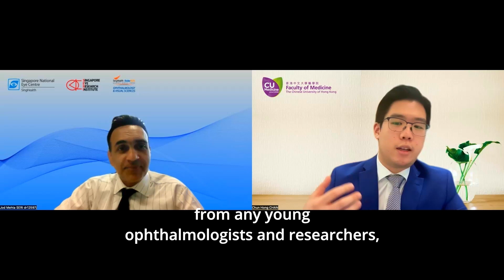[FINAL EPISODE]❤️The Passion and The Mindset 🧠| Prof Jodhbir S Mehta| SNEC x MEDI.CUE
In this episode, Prof Jod shares advice to aspiring ophthalmologist, in preparing one’s journey in this specialty.

Who is Professor Jodhbir S Mehta?

Professor Mehta is the Head and Senior Consultant of the Corneal and External Eye Disease Department at SNEC, and the Executive Director of SERI. He is also a full tenured Professor at Duke-NUS Medical School.

Professor Mehta is key in the translational clinical research program on innovations in tissue engineering of selective corneal cell layers for corneal transplantation.

Singapore National Eye Centre
Singapore General Hospital
Duke NUS Medical School

I'm King, a medical graduate from The Chinese University of Hong Kong. I make videos about admission interviews and my medical journey in Hong Kong.